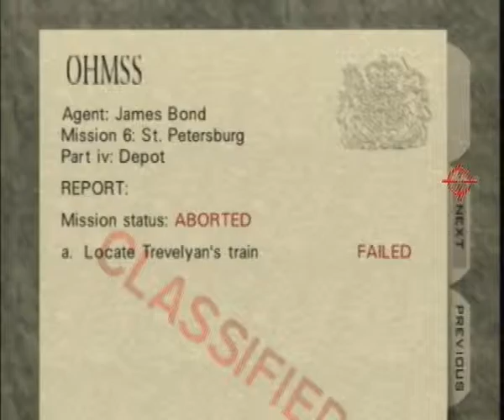GE - Depot A 26